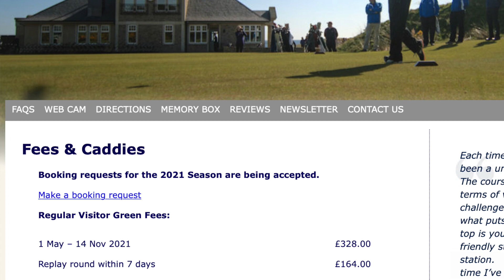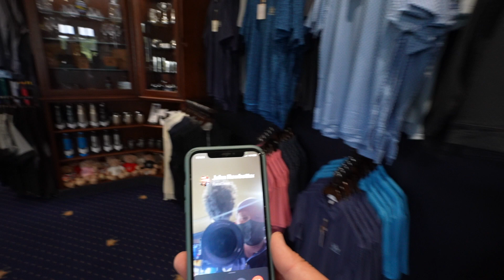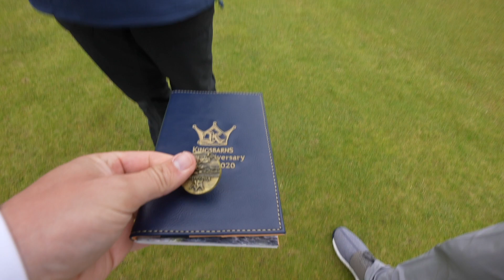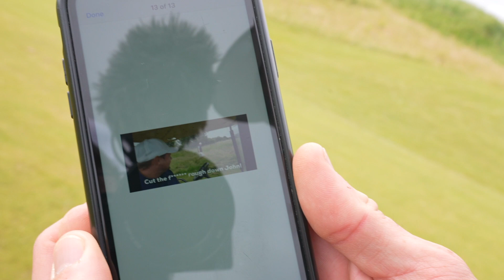I Got Invited To Play The BEST GOLF COURSE IN THE WORLD ($500 GREENFEE!)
I Got Invited To Play The BEST GOLF COURSE IN THE WORLD ($500 GREENFEE!) I Got Invited To Play The BEST GOLF COURSE IN THE WORLD!!! Often when filming golf videos for YouTube we use clickbait to entice people to watch the video... we will say things such as THE LONGEST DRIVER EVER? or THE BEST GOLF CLUBS EVER? THE MOST FORGIVING GOLF CLUBS EVER or even THE BEST CHEAP GOLF CLUBS etc etc etc... When it comes to golf courses this is more difficult... and to be honest in this video there is absolutely no need for it... because I literally did get invited to play THE BEST GOLF COURSE IN THE WORLD!!! And it was absolutely stunning. Kingsbarns GC has to be up there on your bucket list when visiting Scotland. Golf in Scotland is magical but this Kinda takes it... Let's do it... and lets do it now!